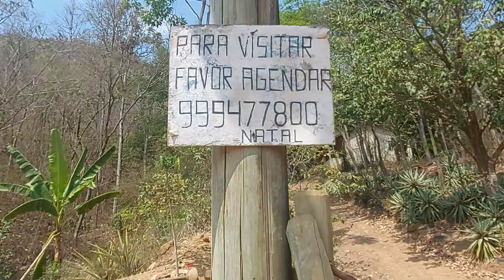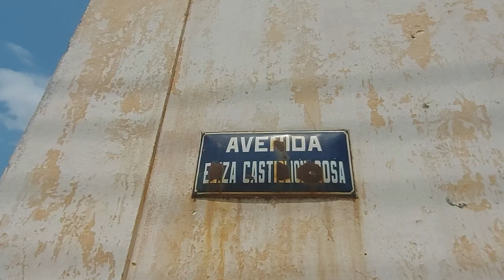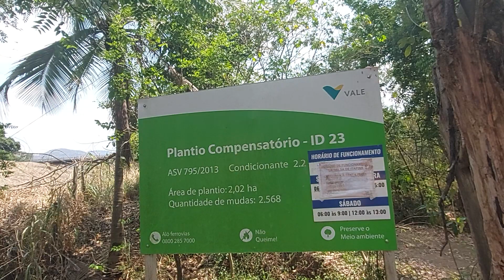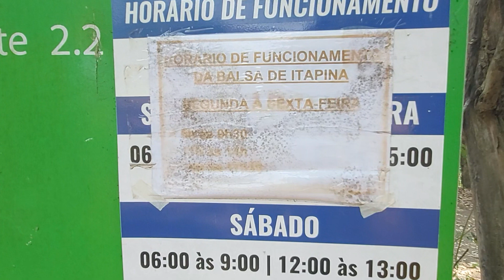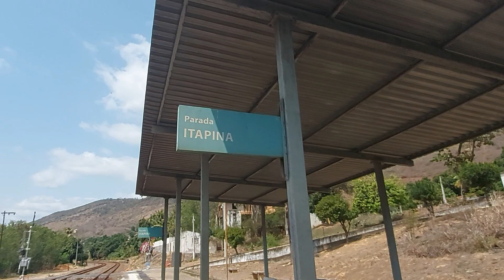CIDADE FANTASMA ITAPINA COLATINA.SEM CHUVA O RIO SECOU.ENTREVISTAMOS MORADORES.PONTE NUNCA TERMINOU.